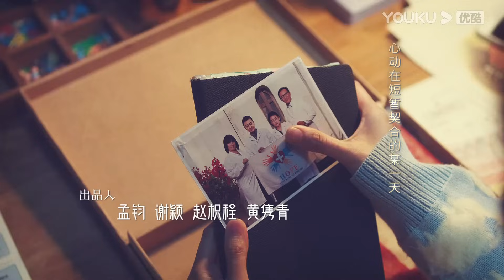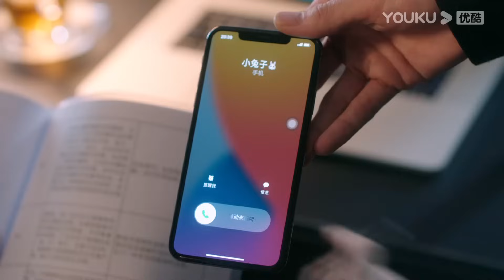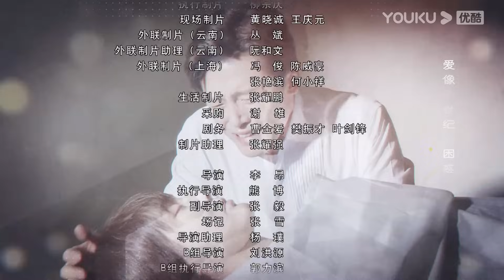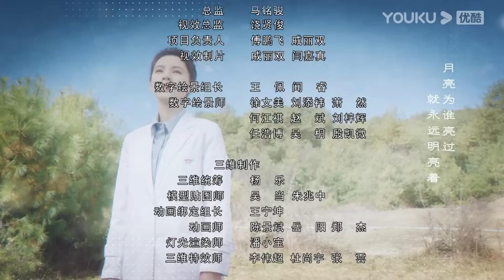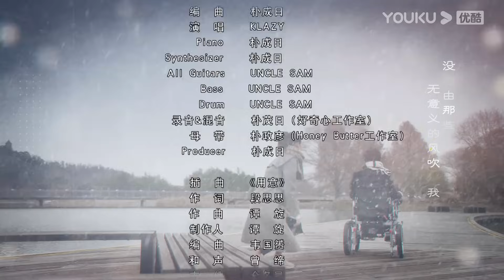"الرياح الجنوبية تعرف قصدي"｜South Wind Knows｜الحلقة 32｜تشنغ يى/تشانغ يو شى｜مسلسل حب رومانسي｜YOUKU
【الرياح الجنوبية تعرف قصدي】 الباحثان في مجال المخدرات، فو يون شين، والجراحة تشو جيو، عمليات إنقاذ طبية إنسانية في المناطق المتخلفة. من سوء الفهم إلى الحياة والموت، لم يكن لدى الاثنين وقت ليكونا صادقين. تسبب حادث في سقوط فو يون شين في مستوى منخفض في الحياة. اتصال جيو تشو. بعد عام، اجتمع تشو جيو مع فو يون شين كطبيب عائلة. وفي مواجهة الصعوبات المختلفة التي واجهها، قام تشو جيو بشفاء يون شين ببطء بموقفه عنيد ومتفائل وحبه المثابرة، ورافقه للخروج من الهاوية المظلمة.

الممثلون: تشنغ يى/تشانغ يو شى/فو شين بو/لى شين تسه/ليانغ جينغ شيان/يان شياو/تساو تسوي فين/جيانغ تشن هاو/شن يو شى/خه يونغ شنغ/تشين بى/يانغ يو تينغ/جيانغ هونغ بو

الحلقات: 39